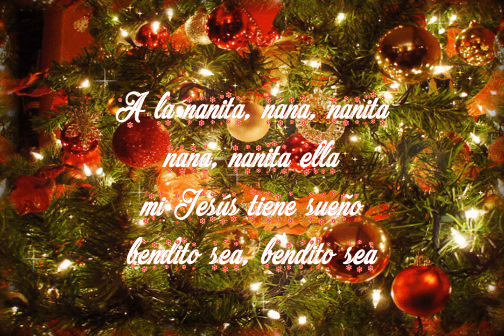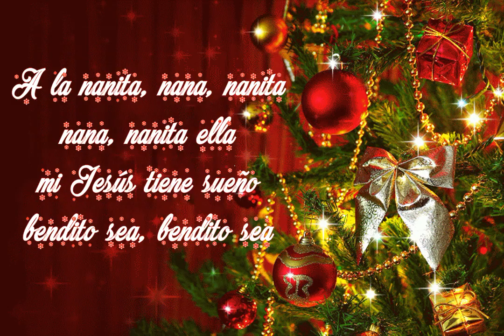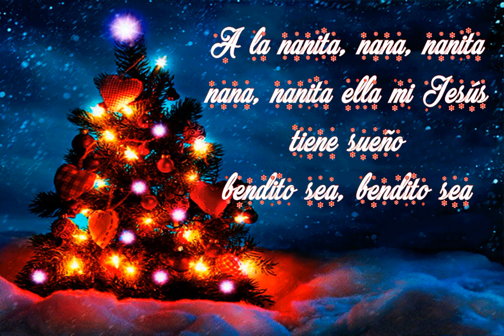Hernán Jaramillo - A La Nanita Nana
Letra:
A la nanita nana, nanita ella, nanita ella
Mi niña tiene sueño, bendito sea, bendito sea

Fuentecita que corre clara y sonora
Ruiseñor que en la selva, cantando y llora
Calla mientras la cuna, se balancea.

A la nanita nana, nanita ella